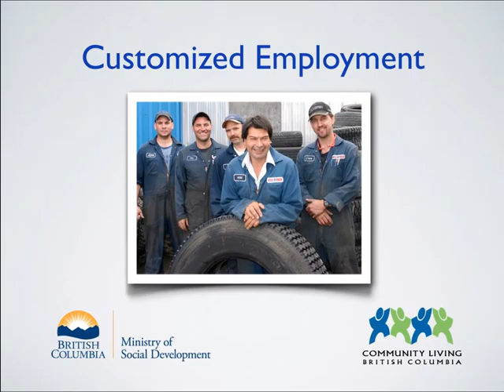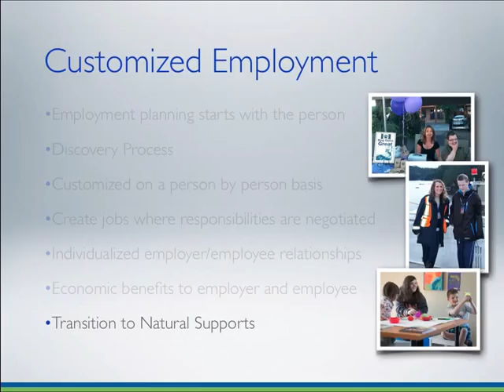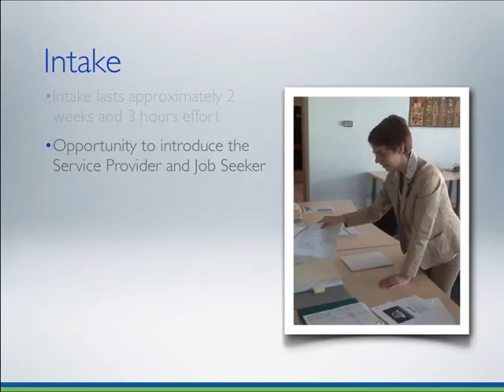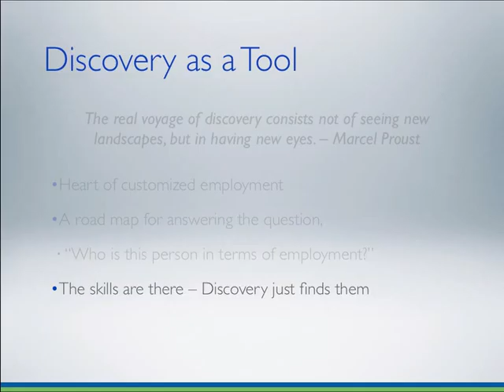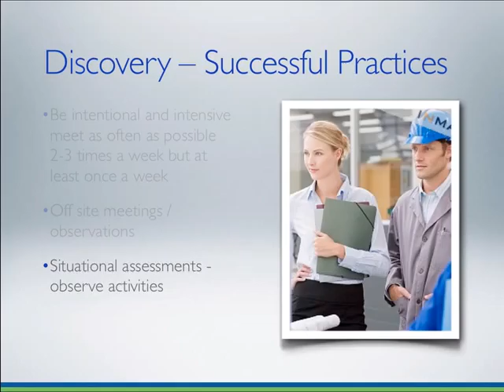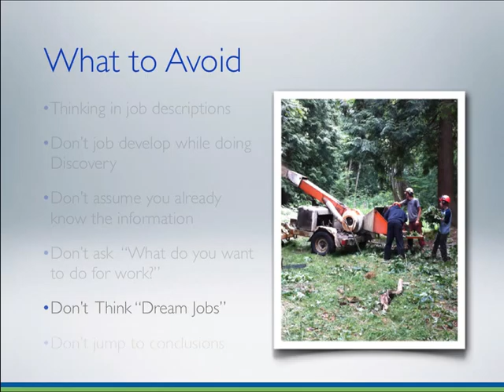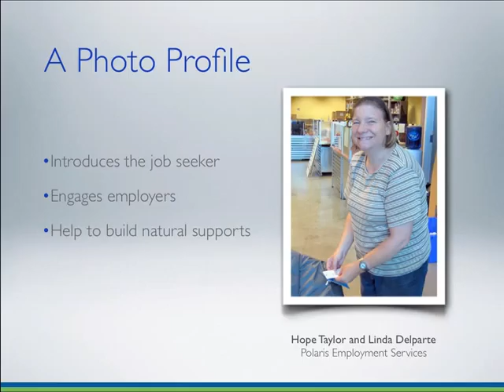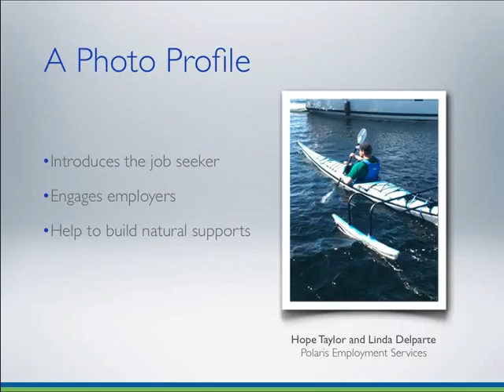Customized Employment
Learn about the Customized Employment Demonstration Project.